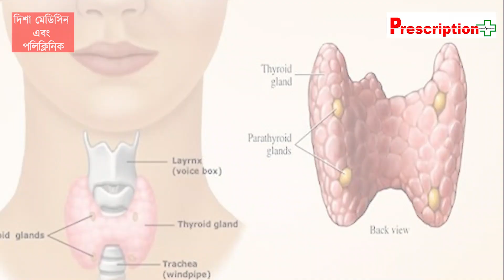Thyroid Symptoms, Side Effects, and Control: থাইরয়েড থেকে সহজেই মুক্তি পাবেন কিভাবে? দেখুন ভিডিও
Thyroid Symptoms, Side Effects, and Control: থাইরয়েড থেকে সহজেই মুক্তি পাবেন কিভাবে? কি বলছেন Dr Semanti Chakraborty দেখুন ভিডিও

The thyroid gland is a small organ that’s located in the front of the neck, wrapped around the windpipe (trachea) in our body. It’s shaped like a butterfly, smaller in the middle with two wide wings that extend around the side of our throat. The thyroid is a gland. We all know that we have glands throughout our body, where they create and release substances that help your body do a specific thing. Our thyroid makes hormones that help control many vital functions of our body.